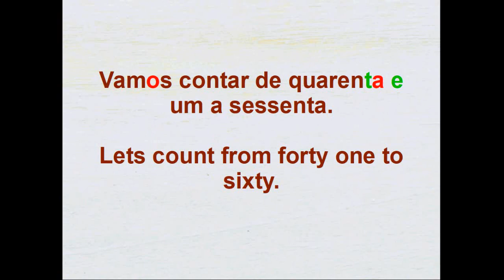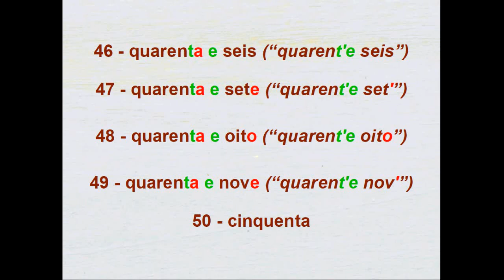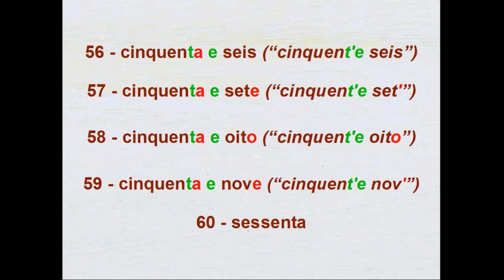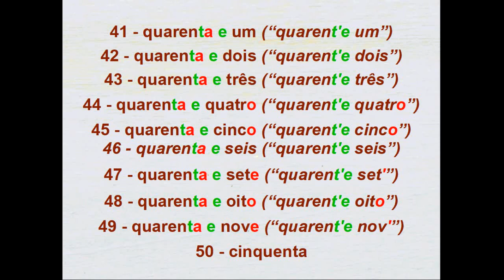Numbers 41 - 60 European Portuguese Lessons for Beginners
Vocabulário - Os números 41 a 60 - European Portuguese accent.
The following is the secret to the mystery of disappearing letters in European Portuguese. Red represents possible suppressed syllables or letters, green represents where links in the sentence may occrr and blue represents sounds that are added. Please note that resulting linked words are not the way they would ever be spelled and links may vary according to region and dialect. For more information on this please watch my video on the pronunciation rules by clicking the following link:

Alphabet image Designed by Freepik.com